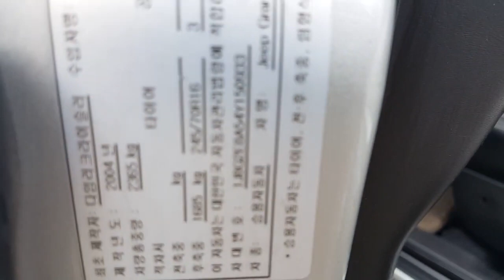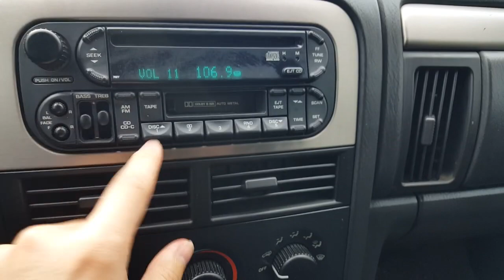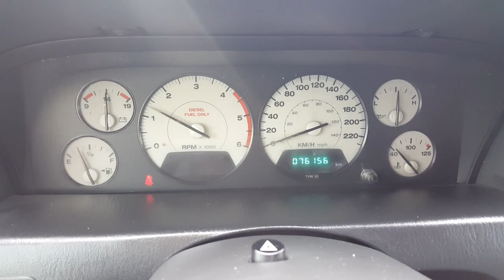2004 Jeep Grand Cherokee 4WD AT តម្លៃCif: 4,573$ (Freeដឹកជញ្ជូនមកដល់ខ្មែ)